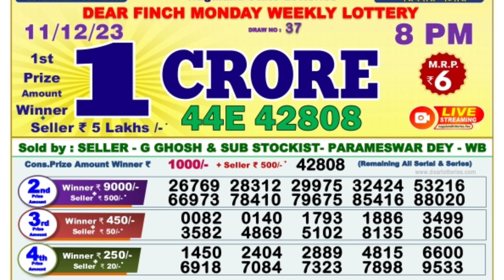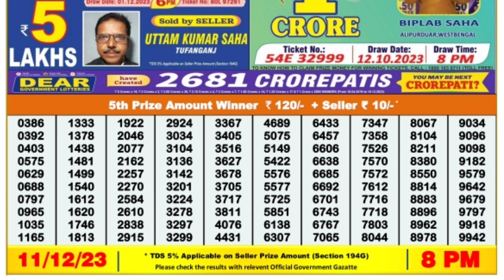🔴 Dear Evening 08:00 P.M. Nagaland State Lottery Sambad Result Today ।। Date-11/12/2023 ।।